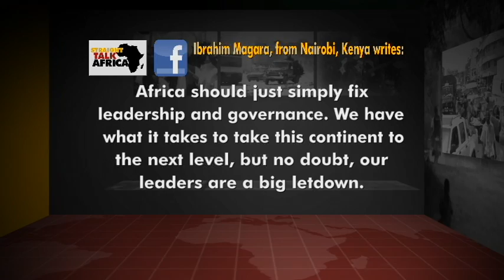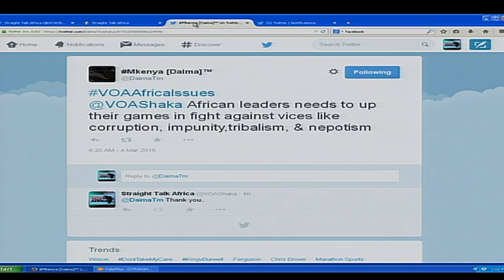Straight Talk Africa's Social Media on African Union's Priorities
Wednesday, March 4, 2015   On this week's broadcast of Straight Talk Africa with host Shaka Ssali, social media correspondent Mariama Diallo heard from a facebook fan and guest Erastus Mwencha, Deputy Chairperson of the African Union.